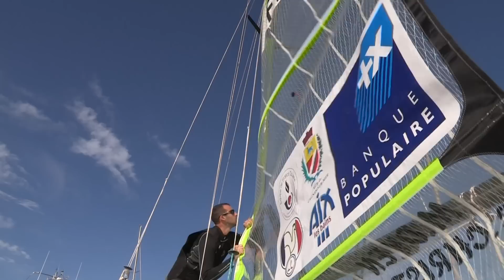49er Dyen/Christidis SOF 2012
49er Hyères world cup. Team Dyen/Christidis